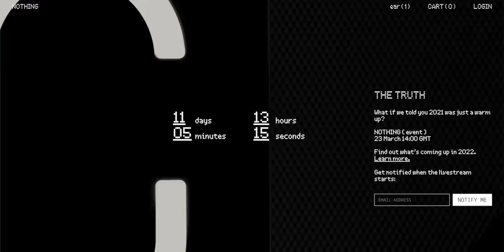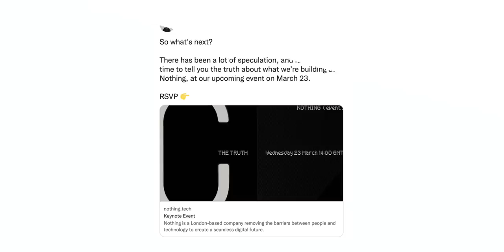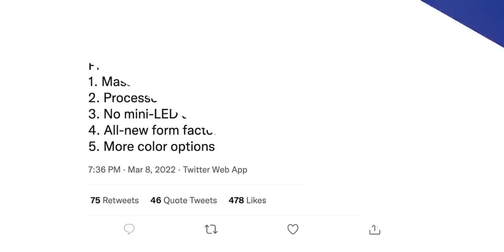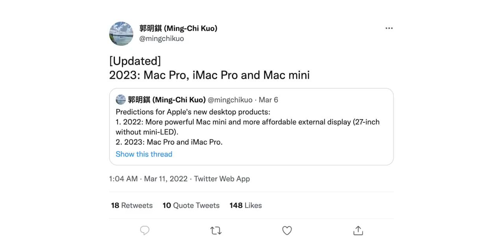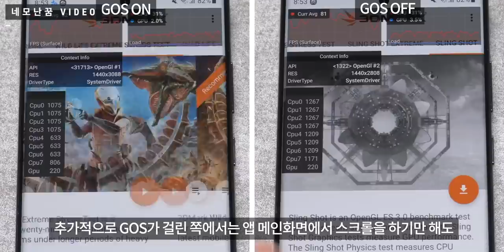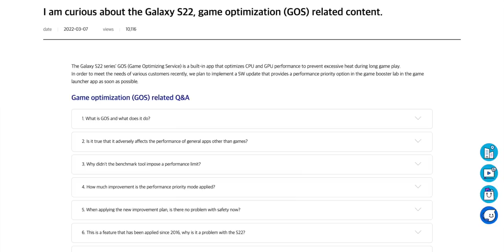Samsung Addresses Galaxy S22 Throttling, CONFUSING New Mac Leaks & more!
On Pocketnow Daily, Nothing is hosting an event on the 23rd and we discuss more hints to their smartphone. OPPO might be giving us two different foldables this year. A ton of leaks of new Macs have come out since the Peek Performance Event. Finally, Samsung addresses their device throttling dilemma.

Stories:
0:00 - Intro
0:38 - Nothing Event + Phone?
Nothing announces fundraise, March 23 event
1:40 - 2 New OPPO Foldables
OPPO to potentially launch clamshell foldable & rollable display smartphone in 2022
2:50 - Confusing Mac Leaks
Apple’s upcoming MacBook Air could feature a new design, more colors and Apple’s M1 chip
Mac mini refresh could arrive with M2 and M2 Pro chips
Kuo: Apple’s new Mac mini refresh could take longer than expected
4:28 - Samsung’s Throttling Addressed
Samsung opens up with official comments on throttling the Galaxy S22 & other flagships

Today’s Deals:
- ASUS TUF Gaming F15
- GIGABYTE AORUS 15P
- M1 MacBook Air
- Samsung 27-inch Monitor
- Samsung 27-inch 165Hz Monitor
- Garmin Fenix 6s Pro Solar